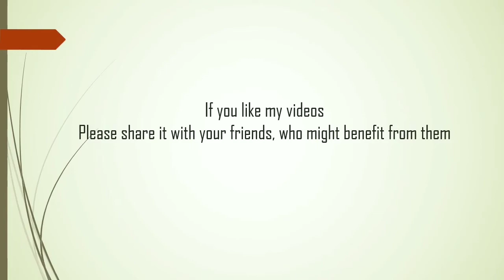Class X | Maths | Ch-8 | Lec -1 | Trigonometry